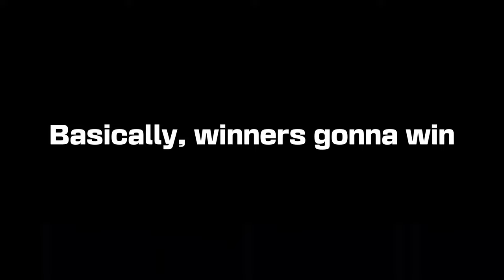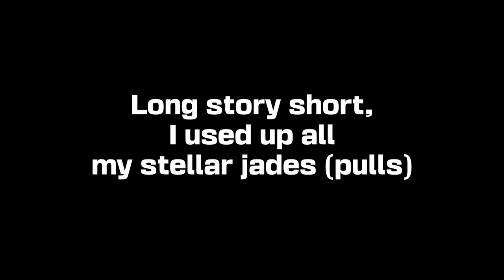FU XUAN is THE BEST CHARACTER in HSR (Retired Streamer Pulls + Impressions)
My Vlogging Gear:
Sony ZVE-10
Sony 11mm f1.8 lens
Insta360 One RS
Deity D4 Duo Microphone
Ulanzi Tripod